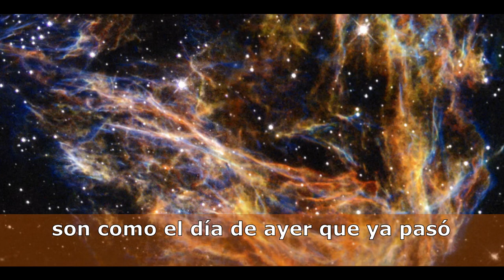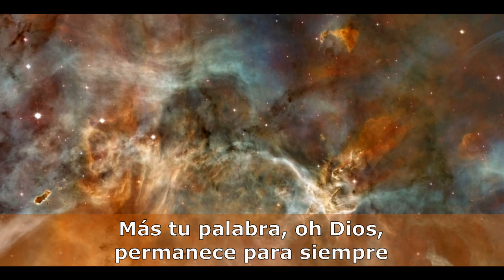Desde El Siglo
Autor y cantante: Edgar Franco
Este canto está inspirado en la eternidad de Dios el Padre y el Señor Jesucristo.

Remezcla y masterización en febrero del 2023.

Músicos de Band-In-A-Box en esta canción:
Bajo: Alex Al
Guitarra: Darin Favorite
Batería: Brian Fullen
Mandolinas: Andy Leftwich.